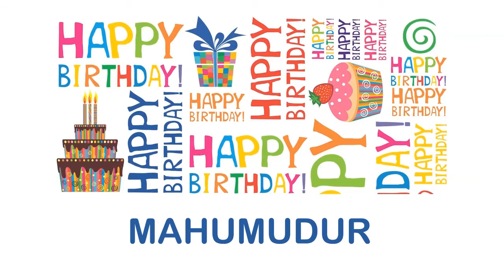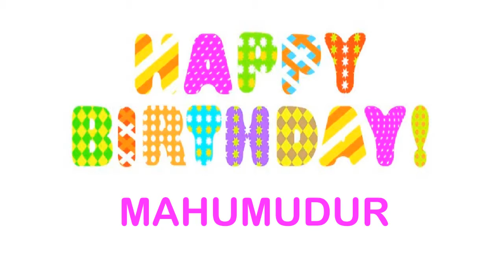Mahumudur Wishes & Mensajes